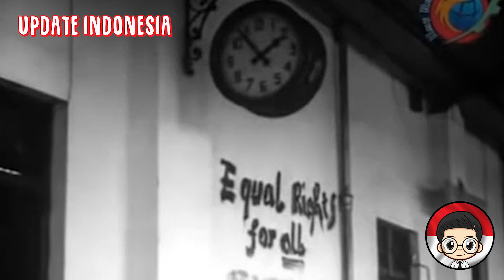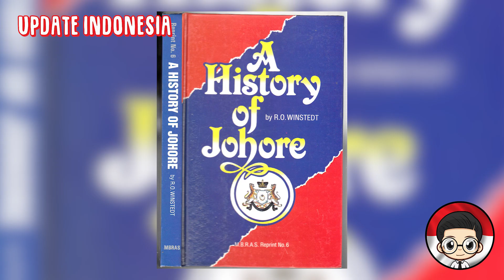FAKTA TERSEMBUNYI DIBALIK KEPULAUAN RIAU DAN SINGAPURA YANG DI KLAIM MANTAN PERDANA MENTERI MALAYSIA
Hubungan antara Indonesia dan Malaysia beberapa kali mengalami pasang surut.
Sebagai dua negara yang bertetangga, bahkan sering disebut negara serumpun,
potensi kerjasama maupun potensi konflik yang besar antar dua negara.

Mantan Perdana Menteri Malaysia, Mahathir Mohammad,
sempat melontarkan pendapat agar negaranya seharusnya mengklaim kembali Pulau Singapura dan Kepulauan Riau di Indonesia.
Eks Perdana Menteri Malaysia, Mahathir Mohamad, mengatakan bahwa Negeri Jiran
seharusnya mengklaim pulau Pedra Branca di Singapura dan Kepulauan Riau di Indonesia sebagai bagian dari wilayah mereka.
Mahathir menegaskan bahwa negara Singapura sebelumnya merupakan bagian dari Johor.
Ia mengatakan bahwa Johor seharusnya mengklaim Singapura sebagai wilayah mereka.

"Kita harusnya tak hanya meminta Pedra Branca dikembalikan, atau Pulau Batu Puteh,
kita juga harus meminta Singapura pun Kepulauan Riau, mengingat mereka adalah bagian dari Tanah Melayu.
Namun, tak ada tuntutan terkait Singapura. Kita malah menunjukkan apresiasi kami kepada kepemimpinan negara baru itu,
yang disebut Singapura.

Tak hanya itu, Mahathir juga mengatakan lahan Malaysia dahulu terbentang dari Tanah Genting Kra di Thailand
hingga Kepulauan Riau dan Singapura.
Namun, wilayah tersebut sekarang terbatas di Semenanjung Malaysia.

Kementerian Luar Negeri (Kemenlu) mengatakan, pernyataan mantan Perdana Menteri (PM) Malaysia Mahathir Mohamad
terkait Malaysia harus klaim Kepulauan Riau tidak memiliki dasar hukum dan alasan yang jelas.

Juru Bicara Kemlu RI, Teuku Faizasyah mengatakan wilayah NKRI ditentukan berdasarkan prinsip
dan ketentuan hukum internasional yang berlaku.
Sehingga pemerintah tidak melihat dasar hukum atas pernyataan Mahathir.

Teuku mengatakan, saat situasi dunia menghadapi banyak tantangan,
tak seharusnya politisi senior menyampaikan pernyataan yang tidak berdasar yang dapat menggerus persahabatan.
Ia menekankan bahwa kepulauan Riau adalah wilayah indonesia dan sampai kapanpun akan menjadi wilayah NKRI.

Wilayah Kepulauan Riau pada masa lalu memang bagian dari wilayah Kesultanan Johor.
Sedangkan Johor adalah bagian dari Kesultanan Malaka. Sebelum dikuasai Kesultanan Johor,
wilayah Kepulauan Riau sudah ditempati penduduk. Bahkan ditemukan sejumlah prasasti,
yakni Prasasti Pasir Panjang di Kabupaten Karimun.

Namun bila ditarik lebih jauh pada abad ke 13 tepatnya pada tahun 1293,
wilayah nusantara yang juga termasuk didalamnya adalah wilayah malaysia, singapura dan sebagian filiphina,
merupakan bagian dari kerajaan majapahit.

Majapahit disebut sebagai kerajaan Hindu-Buddha terakhir di Nusantara, Kerajaan Majapahit adalah kerajaan
dengan luas wilayah terbesar. Bahkan luas wilayah kekuasaannya hampir mencapai seluruh Nusantara.
Daerah yang masuk ke dalam kekuasaan Majapahit adalah Sumatera, Semenanjung Malaysia, Kalimantan, Sulawesi,
Kepulauan Nusa Tenggara, Maluku, Papua, Tumasik (Singapura), dan sebagian Filipina.

Sayangnya setelah Hayam Wuruk dan Gajah Mada meninggalkan posisi mereka dari singgasana,
Majapahit mengalami kemunduran. Beberapa wilayah pun melepaskan diri karena adanya perang saudara
yang disebut Perang Paregreg.

Pemerintah Hindia-Belanda kemudian menaklukkan Kesultanan Riau-Lingga yang menguasai Kepulauan Riau.
Pemerintahan kerajaan itu berasas Islam akibat pengaruh dari para pedagang dari Gujarat, India, dan Arab.
Saat itu pemerintah Belanda memberlakukan mata uang khusus bagi wilayah Riau.
Pemerintah kolonial Belanda sempat menyebut wilayah Riau dengan nama Riouw.
Makna dari Riau adalah riuh atau wilayah yang ramai.
Setelah masa kemerdekaan, Kepulauan Riau bergabung dengan wilayah Kesultanan Siak di daratan Sumatera
sehingga membentuk provinsi Riau.
Sebagai provinsi ke-32, wilayah Kepulauan Riau mencakup Kota Tanjungpinang, Kota Batam, Kabupaten Bintan,
Kabupaten Karimun, Kabupaten Natuna, Kabupaten Kepulauan Anambas dan Kabupaten Lingga.

Kesimpulannya adalah, wilayah nusantara yang mencakup indonesia, malaysia, singapura dan sebagian filipina
merupakan wilayah kerajaan majapahit pada abad ke 13. yang kemudian dikuasai oleh kesultanan johor pada abad 19,
dan dirbut oleh pemerintah hindia belanda pada masa penjajahan. sehingga dengan ini jelas bahwa
wilayah riau merupakan wilayah indonesia.

sementara singapura merupakan wilayah jajahan inggris yang memisahkan diri dari federasi malaya pada tahun 1965
dan merdeka pada tahun tersebut.

dengan ini jelas bahwa yang menjadi pemicu dari konflik yang sering terjadi antara negara yang katanya serumpun
adalah dari pihak malaysia sendiri.
Mengganggu kedaulatan negara lain sehingga memicu pertikaian antara negara negara yang tadinya bersahabat.